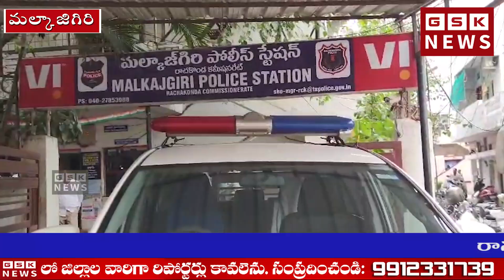గణేష్ నవరాత్రి ఉత్సవాల సందర్భంగా మల్కాజిగిరి పోలీసుల ఆధ్వర్యంలో సమావేశం.